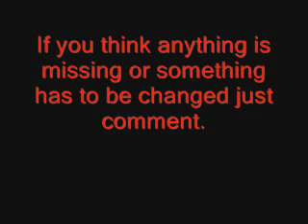best of D.R.E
dres best of